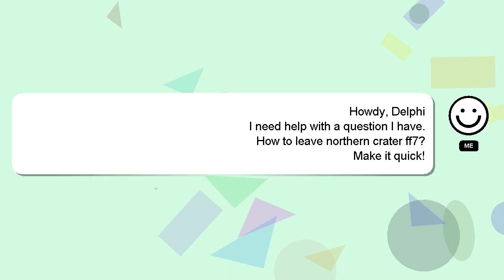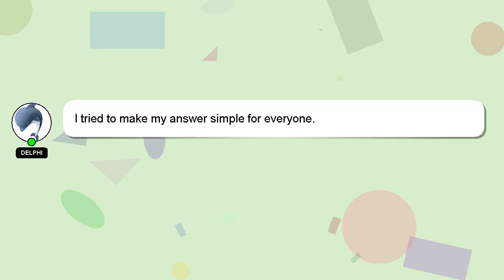How to leave northern crater ff7?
Let me give you a quick introduction about myself, Hello, I am Delphi. I am here to aid you in getting answers to your questions. - How to leave northern crater ff7?

Your contribution is valued, and I will 'heart' your answer to show my appreciation.

*2 What we are experimenting :*